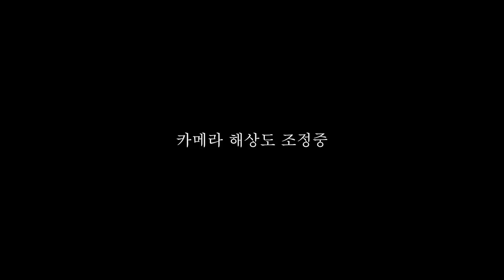불끈 승모근 쏘가리/ 초겨울 쏘가리 미노우 게임/ 쏘피디 50S 와이드 + 플레이 감마 50HS + 지그헤드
금강에 나서 봅니다.
완연한 늦가을에서 초겨울로 이어지는 시기이지만
몇일간 날씨가 좋았던 탓에 분위기가 좋습니다.

당연한 입질 볼수 있을거란 근거없는 자신감에
미노우 꺼내 봅니다.

미노우를 이용해 바닥을 타이트하게 붙이니..
여지 없는 입질~
시원시원한 쏘가리 입질이 시즌 막바지를 무색케 합니다.

사 용 장 비
 로드 : 쏘가리 범용대 팀쏘가리 TSS 플랜.B S-632L
 릴  : 다이와 칼디아 LT2000S
 라인 : 엔에스 위브론 배틀 0.4호 × 모노라인 6lb
 루어 : 1/16온스 지그헤드 #2 + 칼린스 트리플쓰레드 2" 그럽웜
           아이마루베이트 쏘피디 50S 와이드
           브라더 피싱 플레이감마 + 50HS
 웨이더와 웨이딩 자켓 : 리버맨 앤 썬 웨이딩 시스템
 조끼 : 리틀프레젠츠 스트랩베스트

팀쏘가리는 오프라인 매장과 네이버 스마트스토어 쏘가리 루어 용품 전용
쇼핑몰을 운영하고 있습니다~
팀쏘가리 스마트스토어 광고" 쇼핑이 후원이닷~

네이버에서 팀쏘가리 스마트스토어 검색
팀쏘가리 쇼핑몰 이용은 채널 운영에 많은 도움이 됩니다..
쇼핑이 후원이다...

2023시즌도 멋진 쏘가리 낚시 함께 하겠습니다...
감사합니다..